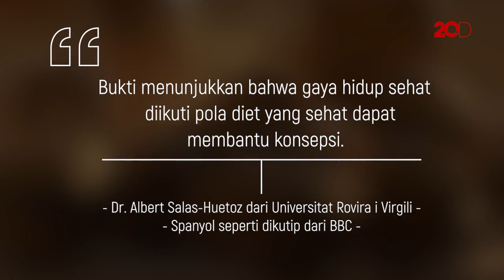Makan Kacang Bisa Genjot Produksi Sperma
Sebuah hasil studi menunjukkan bahwa banyak mengonsumsi kacang baik untuk kaum Adam. Soalnya bisa meningkatkan kesuburan sperma.